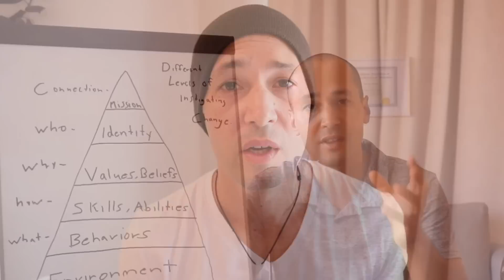5 Biggest Reasons For Your Anxiety Setbacks / Podcast #189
Pick up my New Best Anxiety Book: F*ck Coping Start Healing on Amazon today!

Description: Anxiety setbacks can be frustrating and many times can show up out of nowhere. During anxiety setbacks there are ways to think about them, and reactions that must occur in order for these anxiety setbacks not to last too long. In today's episode of the anxiety guy podcast we'll be tackling exactly that, the reasons for your anxiety setbacks and what you can do about them.

Begin Turning Fear Into Freedom Through The #1 CBT Based Solution For Anxiety Today -

5 Powerful Ways To Tell If Someone Will Eliminate Anxiety For Good

10 Qualities To Look For In An Effective Anxiety Life Coach Or Therapist